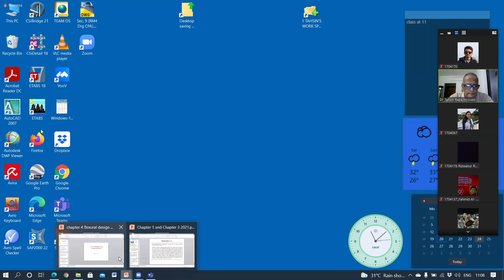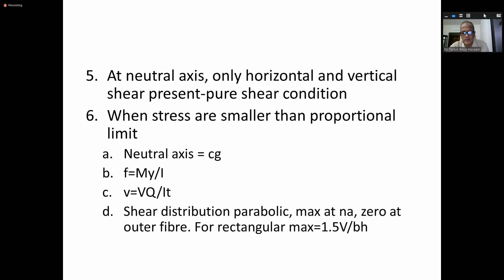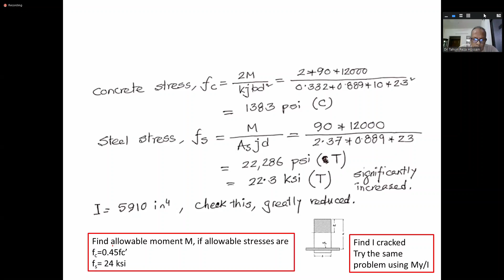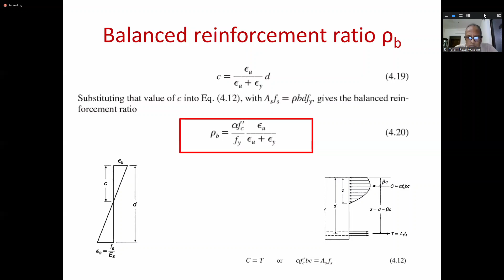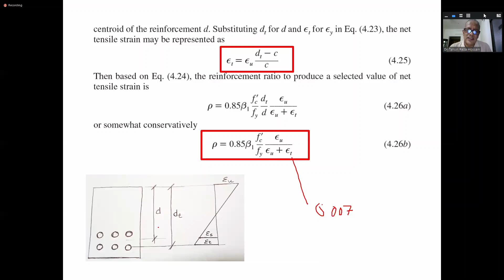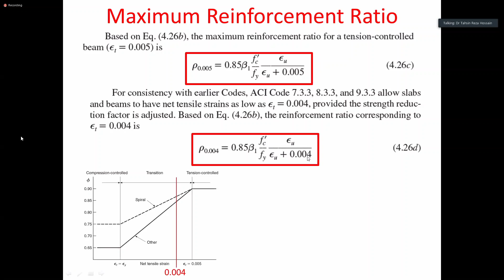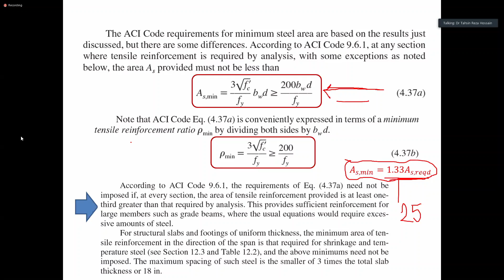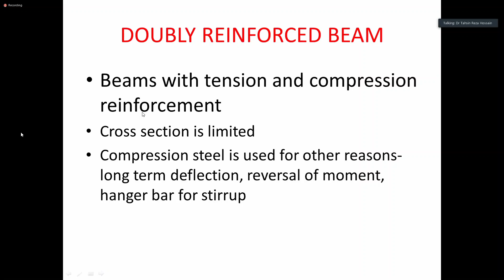Civil - 315 2021 07 24 11 07 15